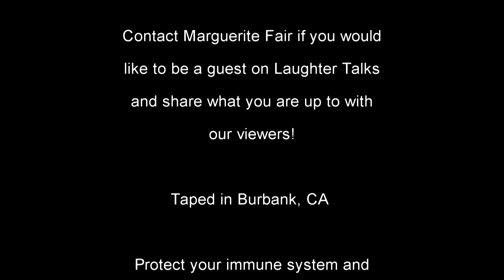Strippers asking Roberta E Questions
Our very own Roberta Bassin is featured as "Ask Roberta E." Enjoy this fun show when Roberta E helps a stripper and other call in guests!